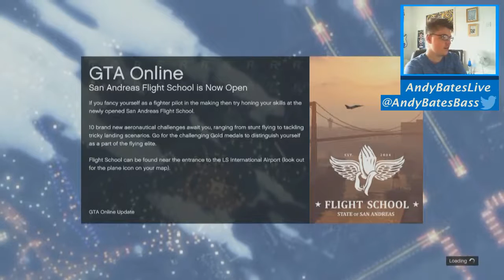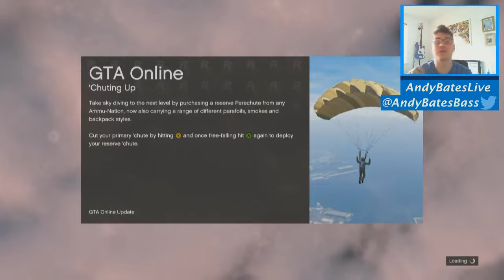Andy Plays: Grand Theft Auto V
The first of hopefully many Xbox 360 and Xbox one livestreams!!

I hope you enjoy this Live Stream/Mini Episode!